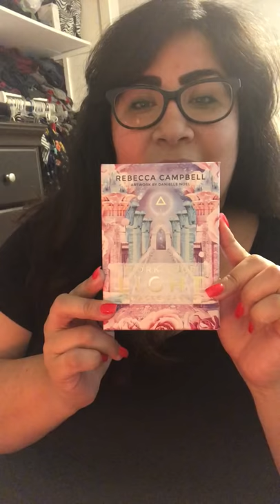Talk Tarot With Me: Why I Unfollowed